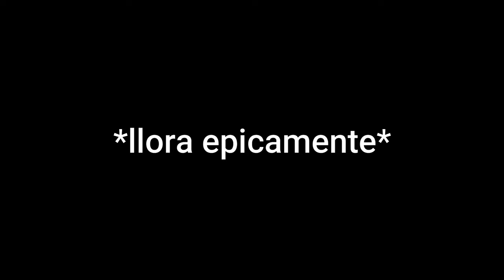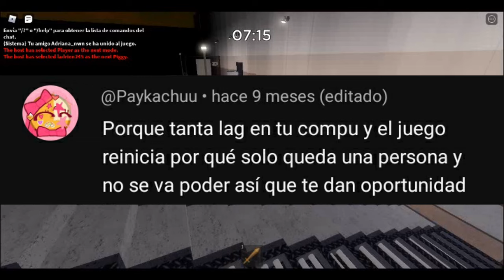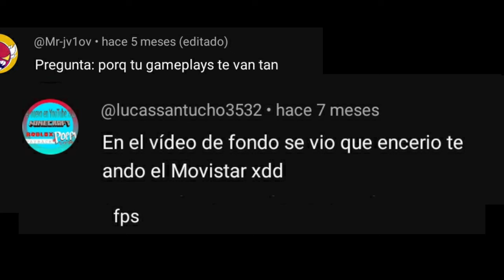RECOPILACIÓN - Momentos graciosos de mis videos 2023 (Especial año nuevo)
En este video les mostrare una recopilación de todos mis videos 2023 en donde "doy risa"

0:00 Intro
0:47 Noticias del canal 2023
1:12 Piggy review todas sus temporadas
1:40 Todos los Bugs y errores en Piggy - Parte 1
3:44 Piggy - "ODDINARY" Detras de camaras
4:12 Mis anécdotas en Piggy - Parte 1
4:24 Ships de Piggy y Tipos de ships
5:40 Mis videos con lag ¿por qué?
5:49 Preguntas y respuestas parte 3 - especial 3k
6:41Detrás de mi voz - Parte 3
7:37 Piggy M/V detrás de cámaras - Parte 3
8:05 Razones para odiar Piggy
8:41 Piggy momentos randoms
9:34 Jugando Piggy - Mansion especial Halloween
12:42 Quejándome de Breakout por 10 minutos
12:50 ¿Porque sobreexploto Piggy?
13:30 El gran FALLO en la historia de Piggy Book 2
14:06 Tipos de Infectados (Zombies)
14:14 Piggy - "ODDINARY" Fase 4
14: 27 Tipos de Infectados (Zombies)
14:35 Piggy - "ODDINARY" Fase 3
14:42 Tipos de Infectados (Zombies)
14:47 Piggy - "ODDINARY" Fase 5
15:00 Tipos de Infectados (Zombies)